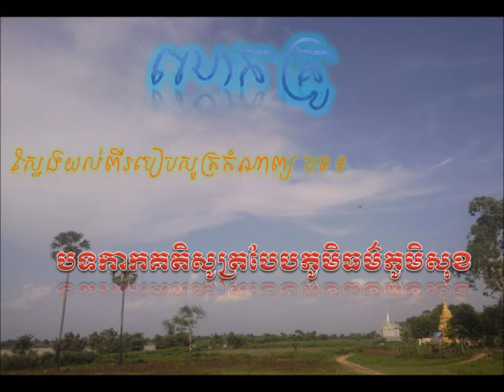បទកាកគតិសូត្របែបភូមិធម៌ភូមិសុខ_លោកគ្រូ_Teacher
បទកាកគតិសូត្របែបភូមិធម៌ភូមិសុខ
_លោកគ្រូ_Teacher